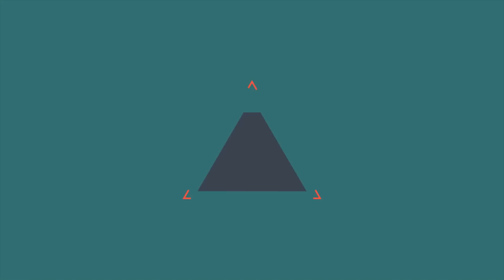GTA V Online: NA MOITA com o Patife! - DLC LOWRIDERS